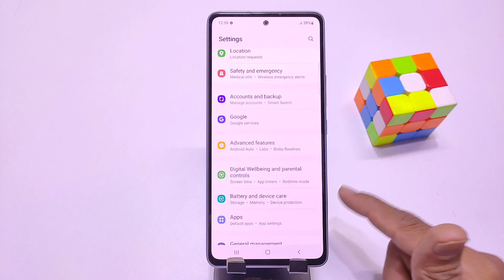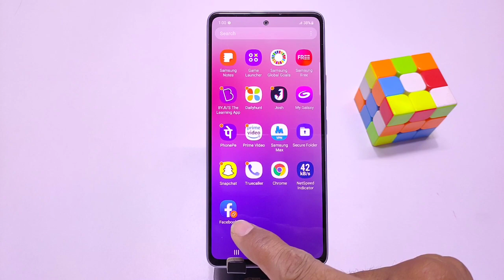How to create dual app in Samsung galaxy A53 , samsung A53 dual app , samsung A53 app clone